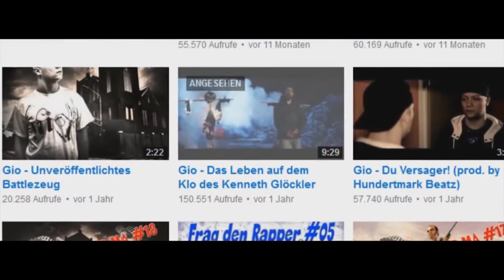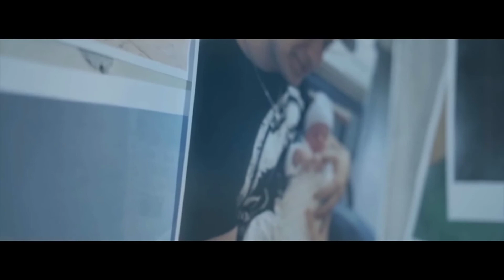LEBEN UND TOD DES GIOVANNI GARTNER - SPONGEBOZZ [KF14 REMIX] (prod. by MeppoBEATZ x tobeeyBeatz)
ALLE RECHTE LIEGEN BEI DEN JEWEILIGEN KÜNSTLERN!
BEI PROBLEMEN BITTE PER PN AN MICH SENDEN!

SpongeBOZZ:
Holt euch das Doppel-Album
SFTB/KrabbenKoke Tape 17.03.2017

Gio:
Album „Zahltag“ vorbestellen:
Amazon (Lmtd. Boxset)
Distributionz (Lmtd. Boxset)
iTunes (Deluxe Edt. inkl. Instrumentals)